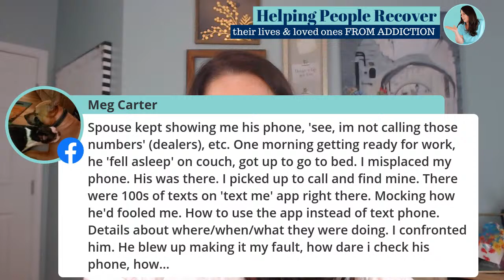How Addicts and Alcoholics Use Gaslighting to manipulate you into thinking you're crazy.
Does your addicted loved one make you doubt yourself (and your sanity)? In this video, we'll discuss how addicts and alcohols use gaslighting to manipulate you into thinking you're crazy. You'll learn how to spot gaslighting and protect yourself from it.  Click this link to get access to my entire playlist on MANIPULATION TACTICS

🥤Caffeine is the lifeline of video making 🥤 Buy me a cup of coffee to help keep the creativity flowing: 😉

☎️schedule a PHONE CONSULTATION with one of our addiction specialists

🤯Get FREE access to my Masterclass Workshop HOW TO HAVE PRODUCTIVE CONVERSATIONS WITH YOUR ADDICTED LOVED ONE (without starting a fight!)

📚Recommended Books List:

If you find our videos helpful there are several ways YOU CAN HELP SUPPORT OUR MISSION:

1.  LIKES and COMMENTS let google know that you find value in our videos, which triggers Google to show our videos to more people. This helps tremendously!

2.  SHARING our videos is one of the fastest ways to help us spread the message of family recovery.  We're always getting comments from people saying they wished they'd found us sooner.  Help us get our message to the people who need it by sharing the videos you find most helpful!

4. If you speak another language, you can help us TRANSLATE the closed captions on any video you think others might need/want to watch. Just click this link to add Closed Captions in another language

5.  This button will allow you to give a small donation and a round of applause to any video you find particularly helpful.

6.  Anytime you PURCHASE A RECOMMENDED BOOK (or other resources) using our amazon affiliate link, Hope For Families receives a small commission from Amazon.  (But don't worry, it won't affect the price you pay!)

*All donations go to help cover the cost of producing videos and adding to our library of FREE online recovery resources that are available to anyone/everyone who may need the information.